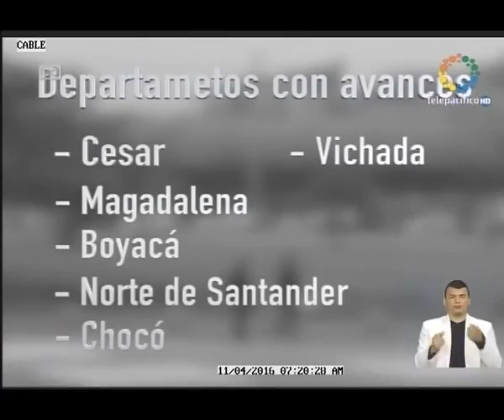Motociclistas primera causa de muerte en accidentes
VIA: TELEPACIFICO